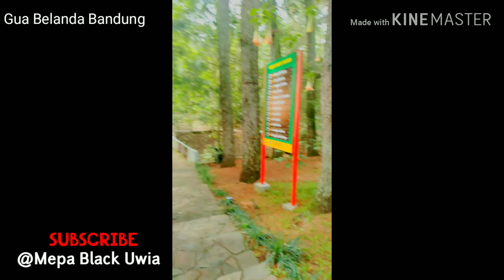Goa Belanda,Perjalanan Menuju Goa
Goa Belanda Bandung